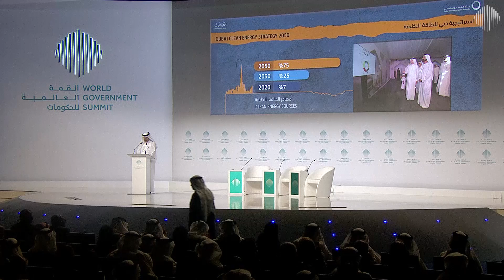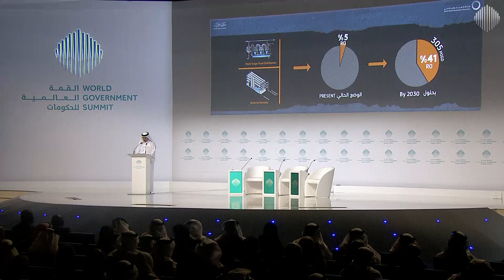WGS17 Sessions: Innovative Electricity & Water Projects To Improve Efficiency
Saeed Al Tayer, Managing Director of Dubai Water and Electricity Authority Dubai discusses innovative projects and solutions for water and electricity efficiency.